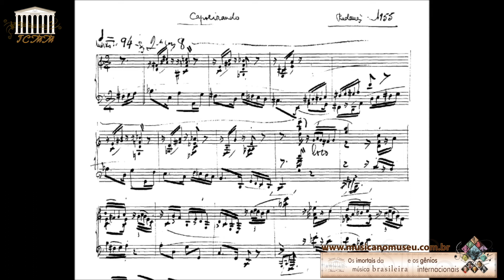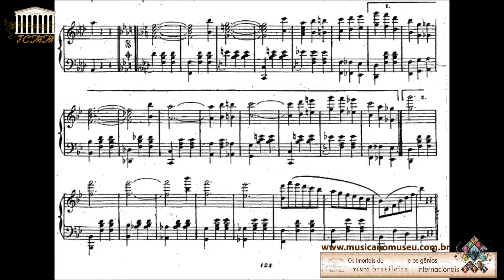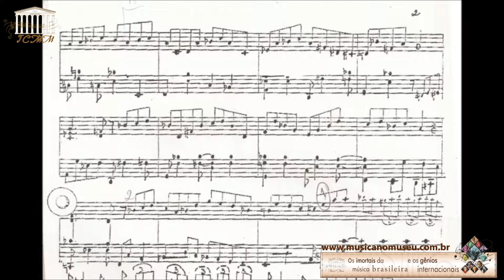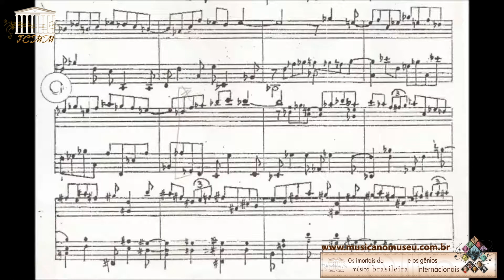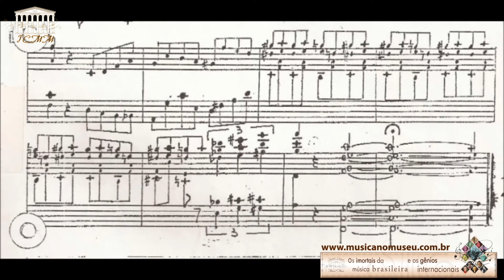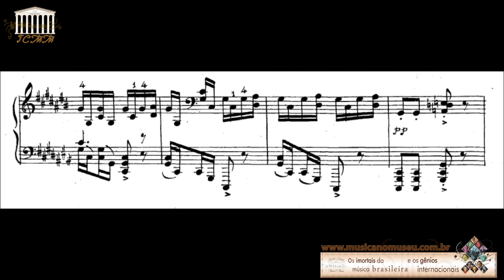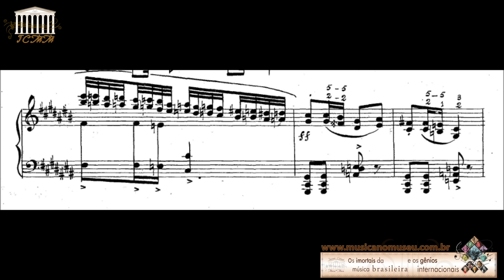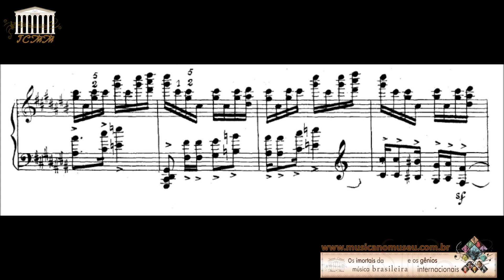Os Imortais da Música Brasileira e os Gênios Internacionais. Arthur Moreira Lima, piano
“Governo Federal, Governo do Estado do Rio de Janeiro, Secretaria de Estado de Cultura e Economia Criativa do Rio de Janeiro, através da Lei Aldir Blanc apresentam:
“Os Imortais da Música Brasileira e os Genios Internacionais¨
Produção/Realização: Sergio Costa e Silva (Música no Museu)

PROGRAMA:
- 26 de fevereiro-13hs -
Arthur Moreira Lima, piano
Dia 27 de fevereiro- 13hs
João Carlos Assis Brasil, piano
28 de fevereiro- 13hs –
Licia Lucas, piano.
- 1º. de março- 13hs -
 José Carlos Vasconcellos, piano
- 2 de março- 13hs -
Marco de Pinna, Duo Madrid, Orquestra de Cavaquinhos
- 3 de março- 13hs -
Trio D'Ambrósio (Maria Helena Andrade, piano, Maria Célia Machado, harpa e Aizik Geller, violino)
- 4 de março- 13hs -
Newton Nazareth
Pianista - pesquisa sobre os Imortais da Música Brasileira
- 5 de Março- 13hs -
Quarteto de pianos - Direção Maria Helena Andrade.
Homenagem a Villa-Lobos
- 6 de março- 13hs
Trio Movimento Musical ( piano João Paulo Romeu, violoncelo Denise Emmer, flauta Lelia Brazil. Participação clarineta Mariana Bernardo).
- 7 de março- 13hs - 53:32
Villa-Lobos inJazz
- 10 de março- 13hs - 52:13
Newton Nazareth, pianista- Palestra sobre Os Imortais da Música Brasileira e os Gênios Internacionais.
- 11 de março- 13hs - 45:20
 Camerata do Uerê / Orquestra Rio Camerata
- 12 de março- 13hs –
Orquestra Violões do Forte-
Roberto Beco Morais- gaita- Astor Piazzolla.
PGM 13 - 13 de março- 13hs - 52:13
Maria Helena Andrade & Orquestra Teatro da Paz
- Orquestra Carioca de Pagode Baiano que traz a 5ª. Sinfonia  -Beethoven em Pagode
Homenagem a Beethoven (Em espanhol)
Orquestra da República Dominicana
- 14 de março- 13hs - 52:13
Newton Nazareth: Palestra sobre Imortais da Música Brasileira
- 15 de março- 13hs -
Geórgia Spilman/Maria Luiza Lundberg
Homenagem a Chiquinha Gonzaga
- 16 de março –
Orquestra Música para Todos. Regência Serguei Eleazar de Carvalho.
PGM 17 - Dia 17 de março -
DANI SPILMANN e convidados.
PGM 18 - 18 de março- 13hs -
Joao Carlos Assis Brasil, piano
- Dia 19 de março- 13hs -
Villa - Lobos in Jazz
- Dia 20 de março- 13hs -